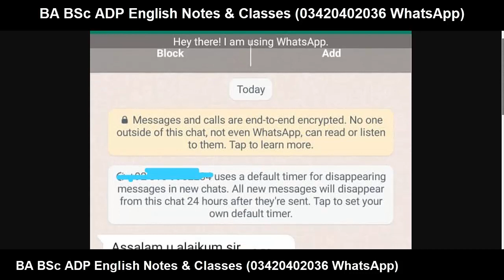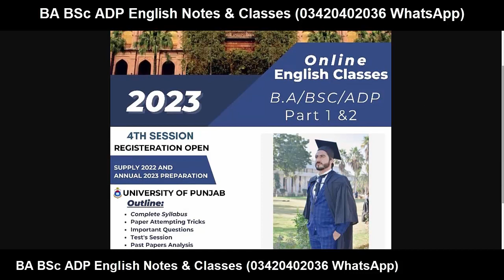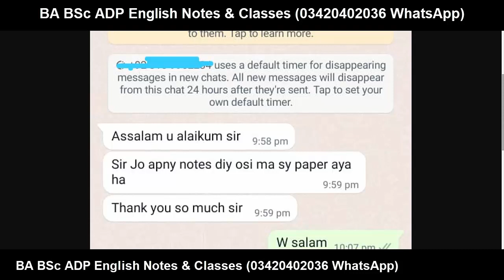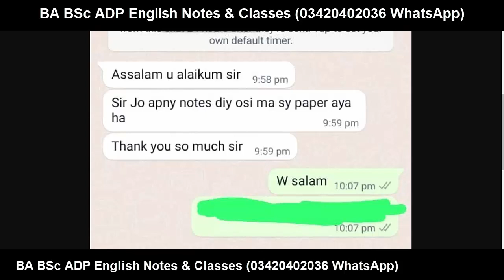Good News For BA BSc ADP Part 1 & 2 Annual & Supply Students Must Watch PU UOS GCUF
YOUR QUERIES About Education:
BCOM ADC
3rd Year
4th Year
Exams
Result
Admissions
MA MSc
BBA
MS
MPhil
PHD
BS (Hons.)
Matric
Intermediate
9th
10th
11th
12th
Bise Lahore
Bise Sahiwal
Bise Faisalabad
Bise Sargodha
Bise Multan
Bise Gujjranwala
Bise Rawalpindi
FBISE
1st Year
2nd Year
Kpk Board
Punjab Board
Sindh Board
Successful Graduate